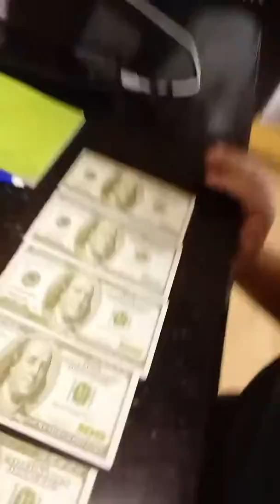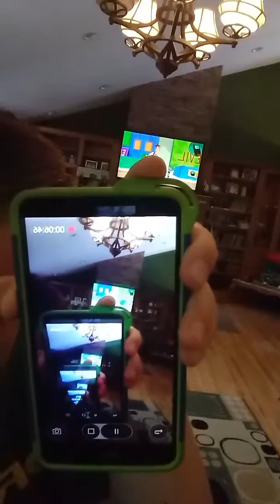Going to go see Planet of the Apes doing my hair style